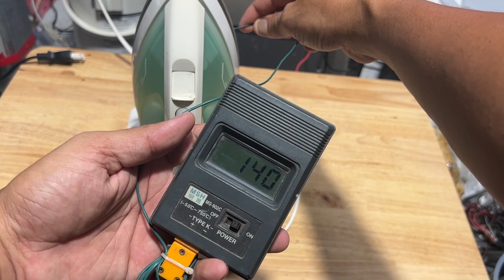Bàn Ủi Hơi Nước National Nhật Điện 100V Còn Đẹp-Zin-Phung Sương Tốt:$ 350K LH 0939-396-480